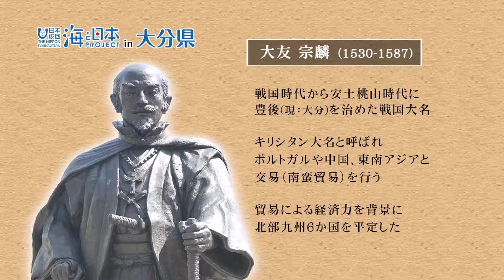2017年 #4 大分市長 佐藤さんインタビュー 市長村長からのメッセージ | 海と日本PROJECT in 大分県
大分市は古くから貿易や産業が盛んで東九州最大の経済都市として発展してきました。また四国と挟まれた海域は豊後水道と呼ばれ全国ブランドになっている関アジ関サバをはじめ良質な魚が多く採れる天然の漁場になっています。しかしこの豊かな海にも最近では海岸にゴミが多く流れ着くなどの変化が起きているようで、市民の皆さんに協力してもらい清掃をしています。また豊かな水産資源を維持するために稚魚の放流活動や今年から佐賀関ではクロメの養殖を研究しています。これからも大分市の様々な活動を知ってもらい、市民の皆さんに海に対する関心や海を大切にする心をみんなで育てていきたいと思っていると市長の思いを語っていただきました。